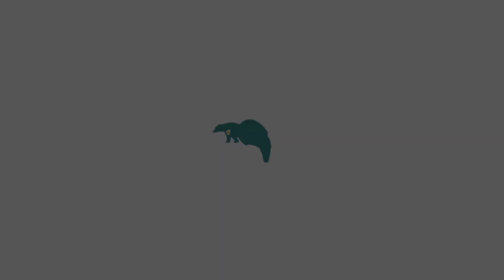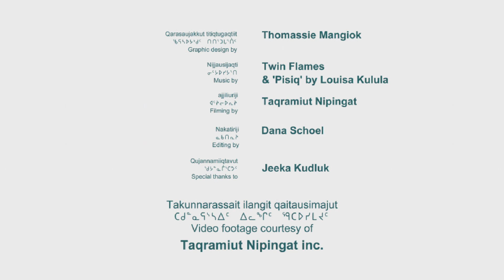Kuuraluuk - Jeeka Kudluk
In this video, Jeeka Kudluk talks about his childhood before houses were built and how his parents fished near Kangirsuk, Nunavik.

ᑖᒃᑯᓇᓂ ᑕᑯᓐᓇᒐᔅᓴᓕᐊᓂ, ᔩᑲ ᑲᑦᓗᒃ ᐅᓂᒃᑲᐅᓯᖃᕐᑐᖅ ᓄᑕᕋᐅᑎᓪᓗᒍ ᓱᓕ ᐃᒡᓗᕐᔪᐊᖅᑕᖃᓚᐅᖅᑎᓐᓇᒍ ᐃᓅᓯᐅᕙᓚᐅᖅᑐᒥᒃ ᐊᒻᒪᓗ ᖃᓄᖅ ᐊᖓᔪᒃᑳᓂ ᐃᖃᓪᓕᕿᕙᓚᐅᖅᓯᒪᓂᖏᓂᒃ ᑲᖏᖅᓱᒃ ᓄᓇᓕᖓᑕ ᖃᓂᒋᔭᖓᓂ, ᓄᓇᕕᒻᒥ.

Taakkunani takunnagassaliani, Jiika Katluk unikkausiqartuq nutarautillugu suli iglurjuaqtaqalauqtinnagu inuusiuvalauqtumik ammalu qanuq angajukkaani iqalliqivalauqsimaninginik Kangiqsuk nunalingata qanigijangani, Nunavimmi.